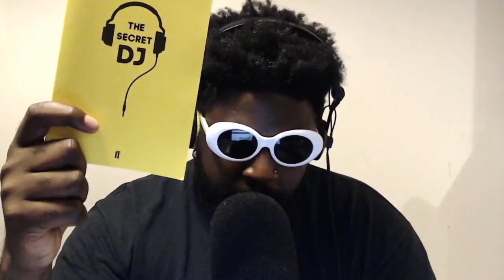‘The Secret DJ’ and the Addictive of Lifestyle of Professional DJs